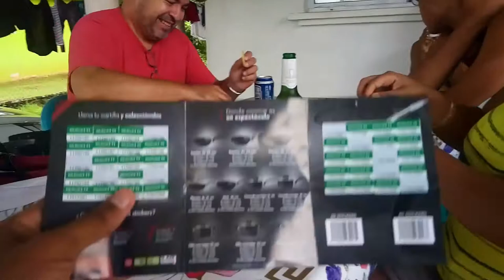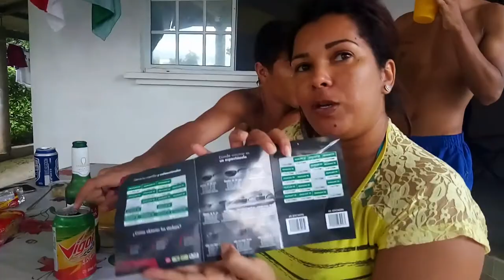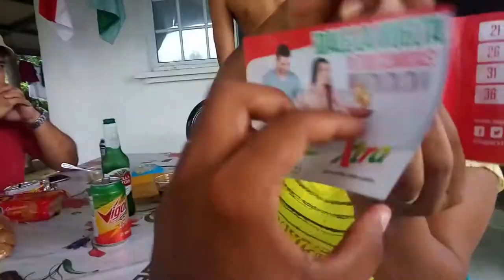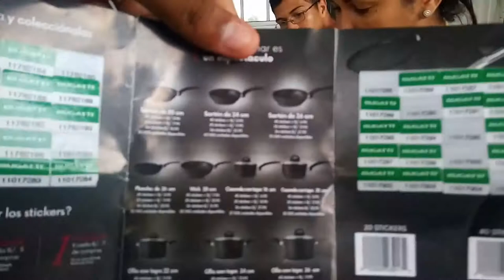#68 - Promoción de ollas en el Super Rey y Xtra de Santiago en Panama [SUBTITULADO EN ESPAÑOL]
Sandro de la Familia Trapo nos regaló con tickets de la promoción de ollas que está sucediendo en el Super Rey y Xtra en Santiago de Veraguas, aquí en Panama. VIDEO SUBTITULADO EN ESPAÑOL.